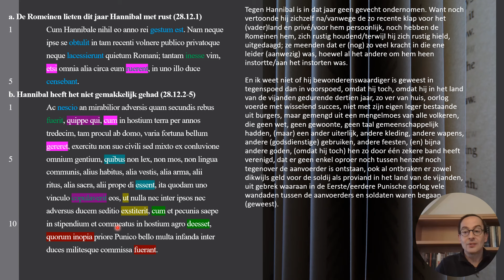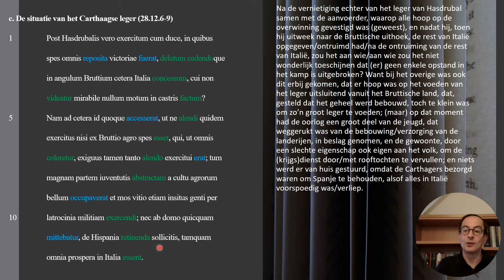Strijd in Zuid Italië / Lof voor Hannibal, Livius Ab Urbe Condita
Livius Ab Urbe Condita

Een kort stukje waar Livius lof uit voor Hannibal die in moeilijke omstandigheden zijn leger bij elkaar weet te houden.

Tweede lezing van een deel van het Pensum voor het CE Latijn 2024

In deze playlist vind je een "tweede lezing" van teksten voor CE Latijn 2024.

Een "tweede lezing" noem ik een snel overzicht van een tekst met werkvertaling naast de tekst. Ik bespreek de belangrijkste zaken en ga in op mogelijke vragen voor het CE Latijn.

De "eerste lezing" is het vertalen van de teksten en uitleg tijdens de lessen.